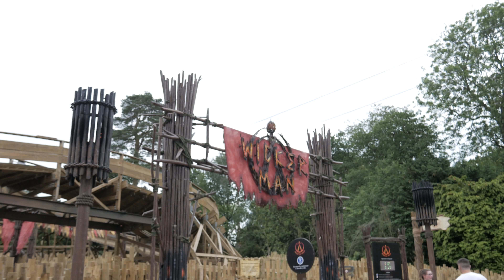Wicker Man Queue Line Walk-through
A queue line walk-through the new for 2018 Wicker Man roller coaster at the Alton Towers Resort.